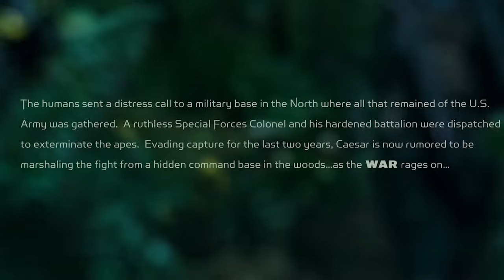PLANETA DOS MACACOS: TODA A TRILOGIA EM 1 VÍDEO! - A HISTÓRIA COMPLETA DE CESAR!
Planeta dos Macacos: O Reinado é o novo filme da franquia que vai se passar anos após Cesar, mas para entrarmos no cenário em que o filme se passa, precisamos entender quem foi Cesar, como os seres humanos começaram a morrer, como o planeta foi se tornando dos macacos, como Cesar liderou os macacos para uma revolução, o que matou os seres humanos e como o Cesar morreu, então nesse vídeo você vai conferir um resumão de todos os filmes de Planeta dos Macacos em 1 vídeo, todos os filmes da nova trilogia, vamos comentar sobre Planeta dos Macacos: A Origem, Planeta dos Macacos: O Confronto e Planeta dos Macacos: A Guerra! Qual filme da trilogia é o seu favorito? Me conta nos comentários :)